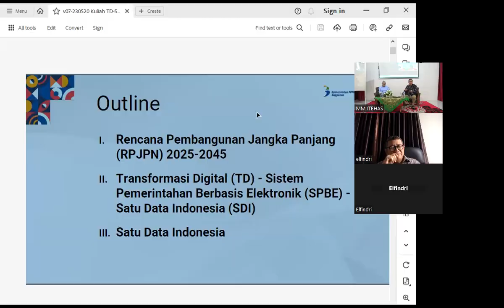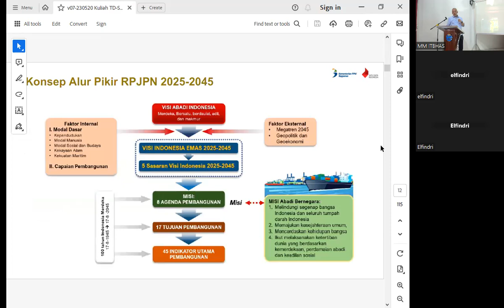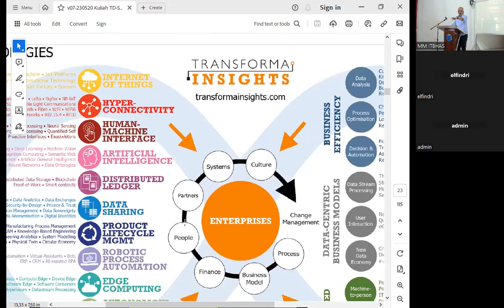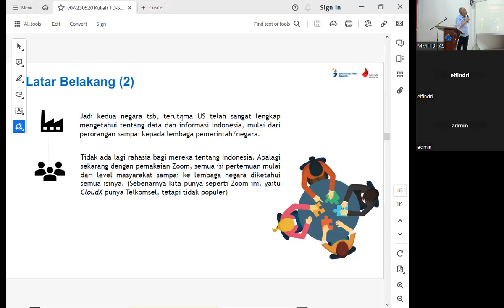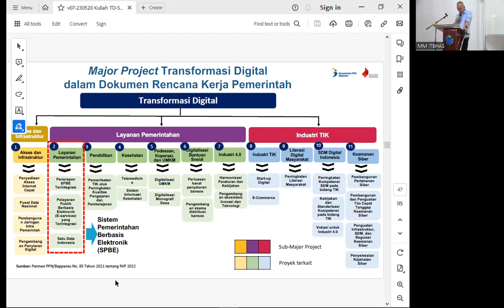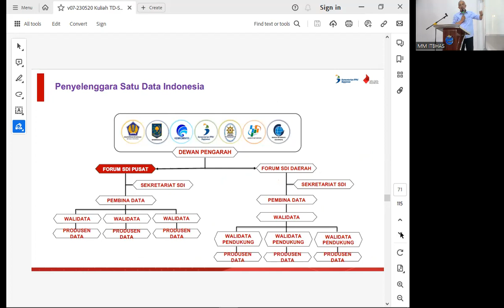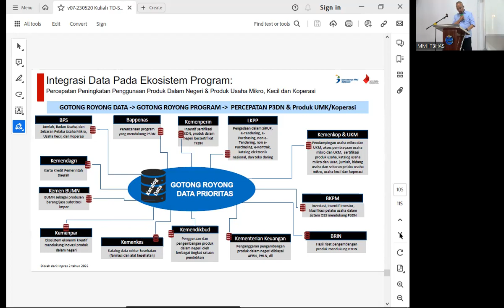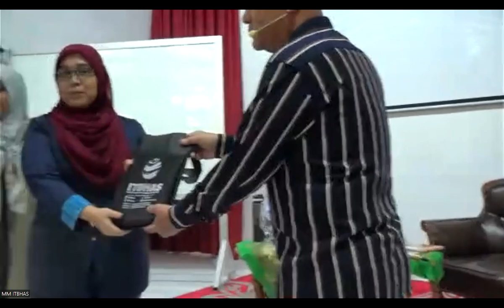GUEST LECTURE SERIES - BERSAMA BAPAK OKTORIALDI, PH.D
Alhamdulillahirabbil'alamin
Telah terlaksana kegiatan seminar Lecture Series dengan narasumber Bapak Oktorialdi, Ph.D (Staff Ahli Menteri Bidang Pemerataan dan Kewilayahan Bappenas) yang mengangkat tema "URGENSI INDONESIA SATU DATA".
Pada :
-Sabtu, 20 Mei 2023
-Kampus 3 ITBHAS, Jln.Veteran, Simpang Jirek Bukittinggi